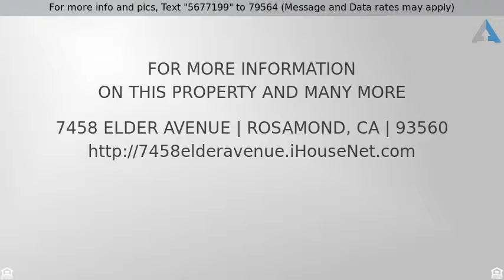Priced at $520,150 - 7458 Elder Avenue, Rosamond, CA 93560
Custom 5 bedrooms nearly 2.5 acres Horse Property

Custom 5 bedrooms nearly 2.5 acres Horse Property Rosamond Home. The home features 5 bedrooms (Two Master Suites), 3.5 bath, formal living and dining spaces, and 3-car garage with one drive thru door. Top grade travertine flooring in great room & living areas, bamboo/oak flooring in bedroom, tiled bathrooms and laundry rooms. Large central kitchen w/ granite counters, plenty of cabinets, breakfast bar, dual oven, 5-burner stove & dishwasher
The four season Sun Room is 60 X 13 feet. Huge windows lets in lots of light, perfect place to hang out in the winter and entertain year round. Outdoor consists of 10 X 16 latticed patio w/gas hook up, great for relaxing and grilling. The property contains a fish house with a 1,000 gallon fish tank w/filtering system to raise tilapias, catfish or fish of your choice. The 50 X 14 greenhouse with 15 raised beds allows you to raise a variety of vegetables, lots of fruit trees (Grapes vines, Cherry, Asian pears, Apple, Plums, and Pomegranate) and there are two large chicken coops. Yard is fenced. solar system to provide electricy. Include two independent A/C units plus a separate evaporative cooler to save on even more on utility. Numerous solar lights installed throughout property.